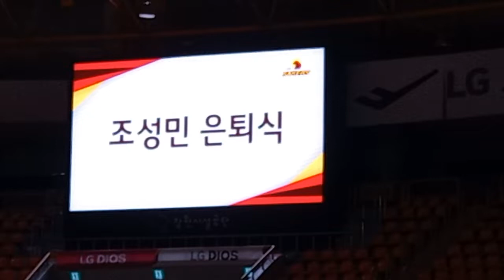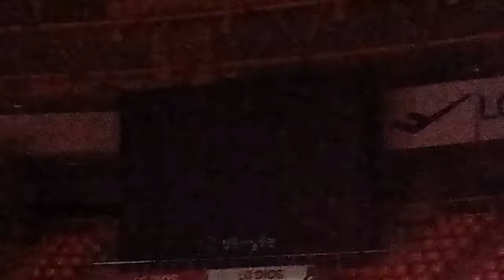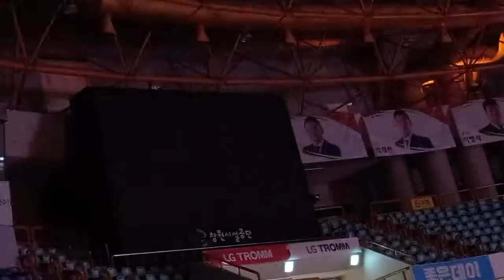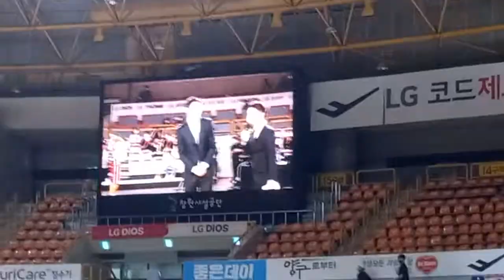조성민선수 은퇴식 😭😭😭(전창진, 양동근)